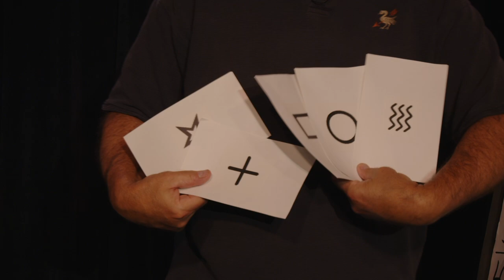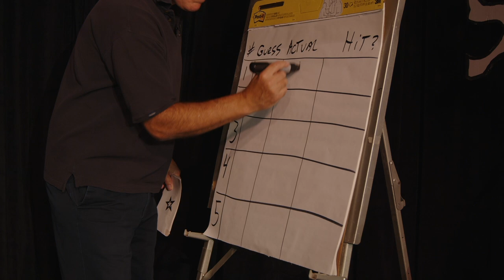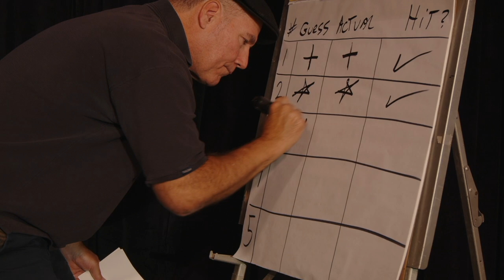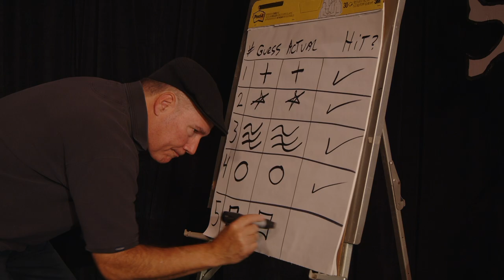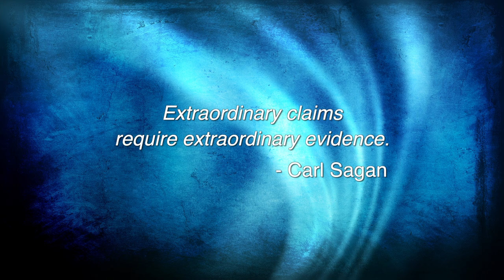SkeptiLab - Telepathy with Matt and Morgan Walsh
In this edition, host Jim Underdown of the CFI Investigations Group is joined by Veep star Matt Walsh and his wife, Morgan Walsh (Games People Play, Burning Love), who show off their ability to communicate with each other telepathically.

It’s just one of the many supposedly paranormal “abilities” Jim and the team have been investigating for decades…now learn to spot all the secrets and tricks yourself! SkeptiLab: The Bunk Stops Here!
HOST: Jim Underdown
GUEST: Julia Sweeney

Think you can prove a paranormal ability under scientific test conditions?